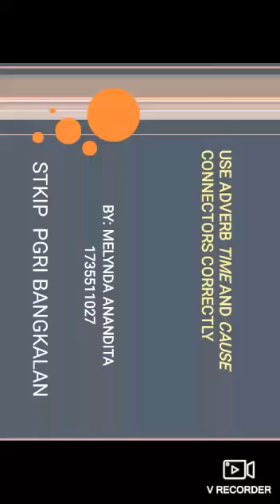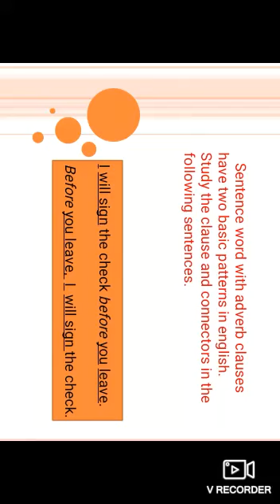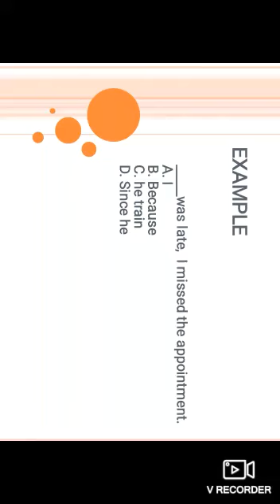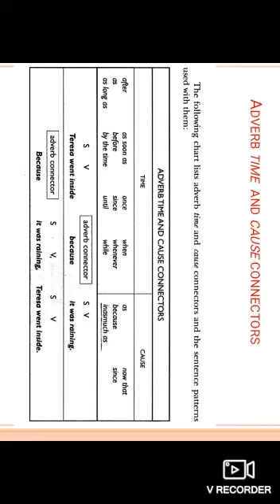SKILL 7: USE ADVERB TIME AND CAUSE CONNECTORS CORRECTLY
Melynda Anandita (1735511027) STKIP PGRI BANGKALAN